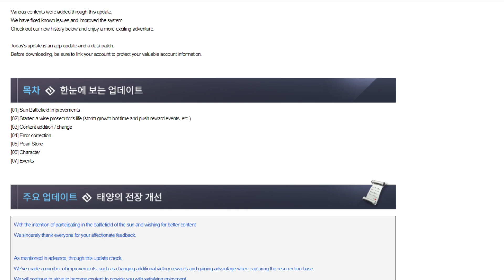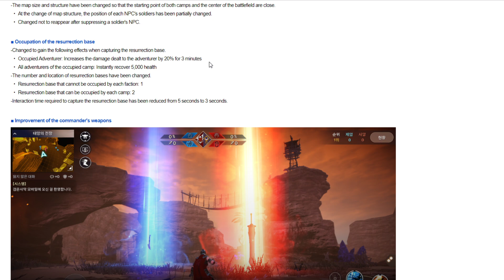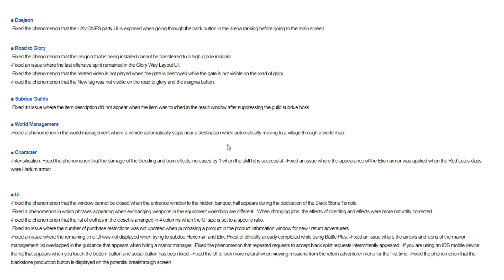Black Desert Mobile Patch Note 69 Korea Reviews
- 50 vs 50 Change & Improve
- Add New Item in 50 vs 50 Shop
- World Boss Materials Event
- Red Relic Event
- Kill Count Event
- Vote Event
- Hot Time Event
- Etc